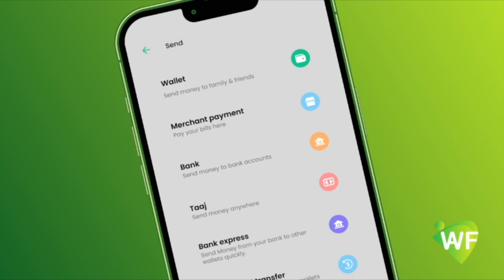Maxey kawada hadleen G.Hay’adda M.M. Maxamuud Macallin iyo Safiirka Isu-tagga Imaaraadka Carabta..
Maxey kawada hadleen Gudoomiyaha Hay’adda Maareynta Musiibooyinka Soomaaliyeed, Md.Maxamuud Macallin Cabdulle iyo Safiirka Dowladda Isu-tagga Imaaraadka Carabta Danjire Axmed Jumca Al-rumeysi oo kulan ku yeeshay Muqdisho?

Guddoomiyaha Hay'adda Maareynta Musiiboyinka Qaranka Mudane Maxamuud Macallim Cabdulle ayaa kawarbixisay shirkan iyo gargaarka uu maanta la wareegay wax yaabaha uu ka koobanyahay.